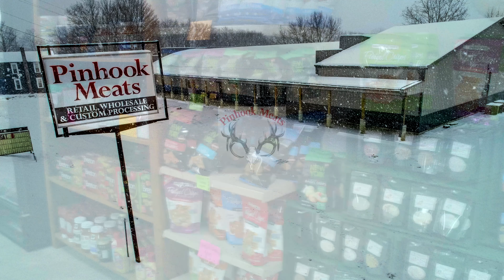Pinhook Meats LLC 236 West Main Street Lucas, Ohio 4K Tour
Pinhook Meats LLC 236 West Main Street Lucas, Ohio
Custom Meat Shop. We currently provide a full deli service.  We make all of our own Jerky, Snack Sticks, Bologna, and Summer Sausage.  We offer fresh custom cut meat and make all of own sausages.  Bacon and ham are smoked in-house.  Stop in today and get fresh cuts of meat.
Equipment used:
Drone - DJI Mavic 2 Zoom
- DJI Phantom 4 Pro V 2.0
Camera - Canon 5D Mark 4
Tablet Used
Micro SD Card Used
We would love your feedback. Post a review to our profile.
All Footage is FOR SALE! Stock Footage.